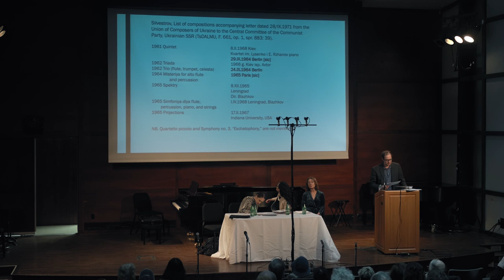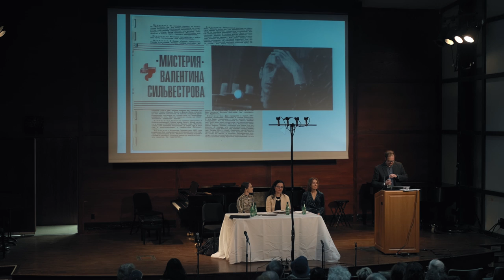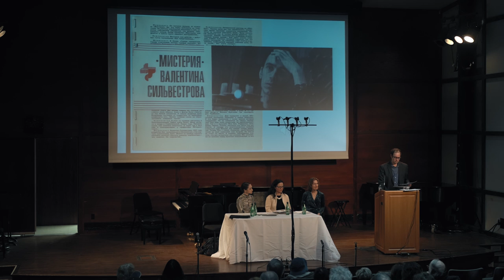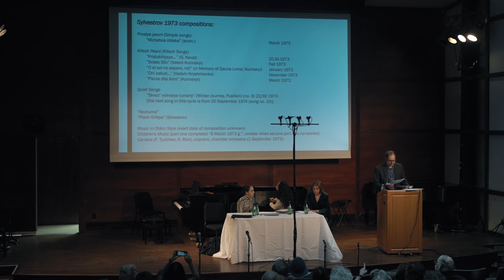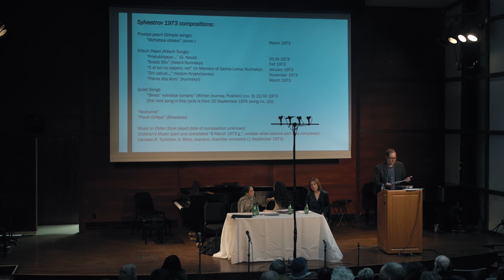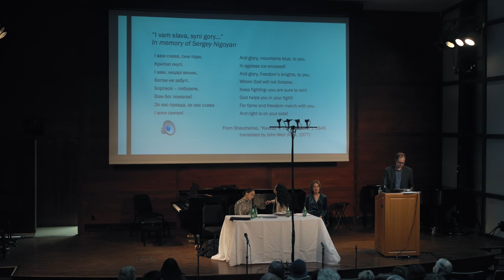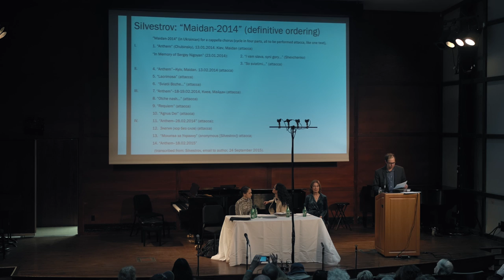Peter Schmelz, "Meditations on Sylvestrov, from Revolution to Revolution"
Panel on Music and Revolution in Ukraine, Lang Hall Hunter College